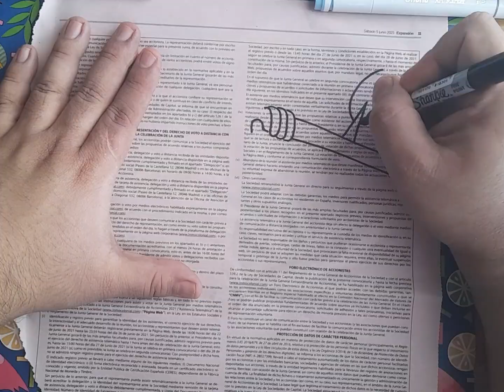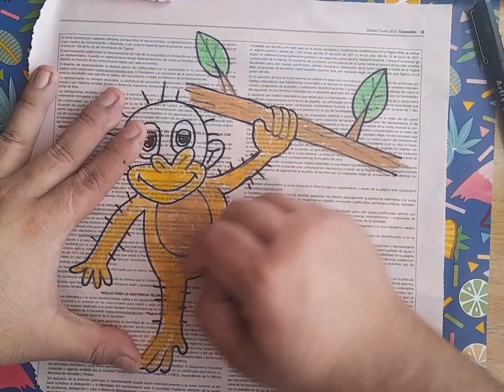How to draw a monkey on old newspaper